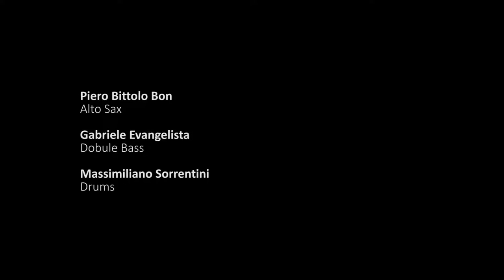Riff Raff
A new perspective on the music of Jackie McLean

Piero Bittolo Bon - Alto Sax
Gabriele Evangelista - Double Bass
Massimiliano Sorrentini - Drums

Recorded in Florence
on December 2017
at ZUC (Zone Utopiche Creative)